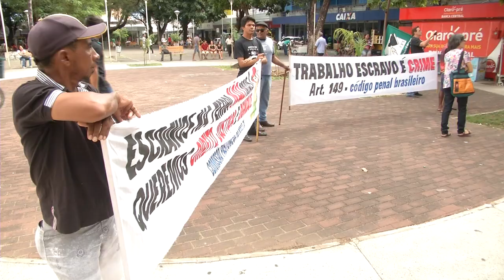Entidades sindicais cruzam os braços em protesto contra reformas.